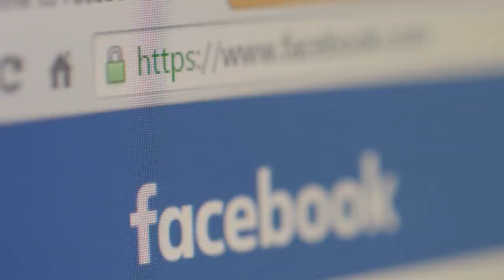At first they thought they had bees in their attic, but later they discovered a much bigger problem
Sometimes we can be wrong about what’s happening around us, and the reality can turn out to be much worse. So you shouldn’t let an unclear situation reach the unexpected outcome. It’s better to carefully figure it all out right away.